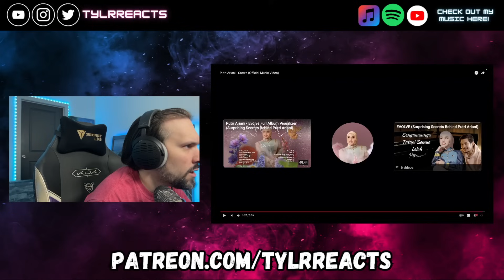FIRST TIME Reacting To Putri Ariani - Crown (Official Music Video) [REACTION + ANALYSIS]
PUTRI DOING ROCK MIXED WITH EDM?! I LOVE THIS NEW STYLE!!

Show some love to the original video!

Intro and Outro Song: Another - TYLR (Me!)